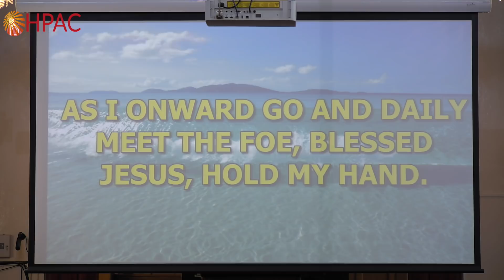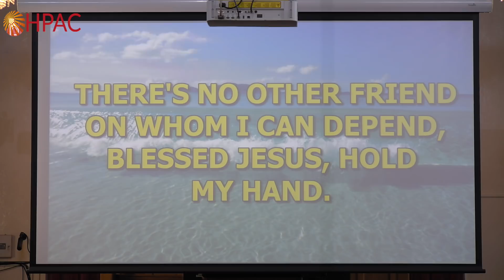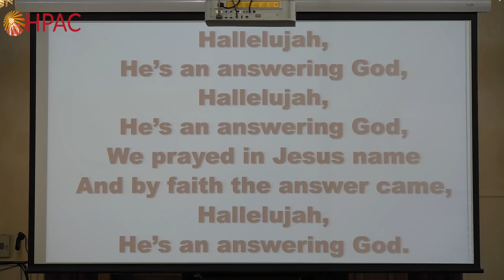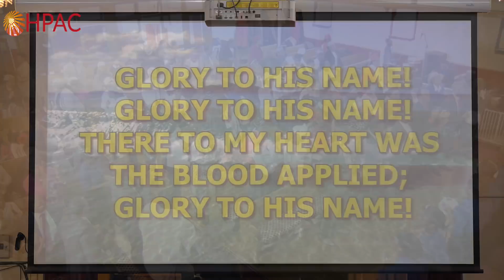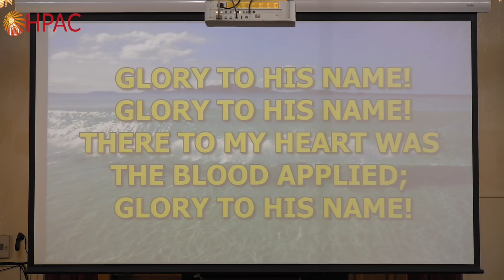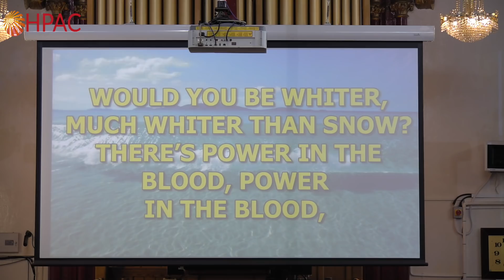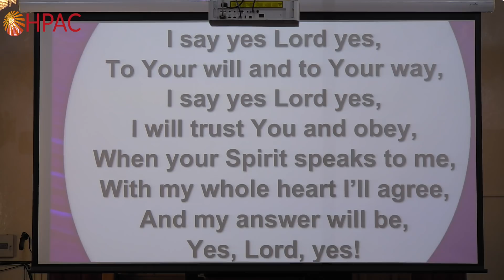HPAC- 1st December 2019- Wonder Working Power